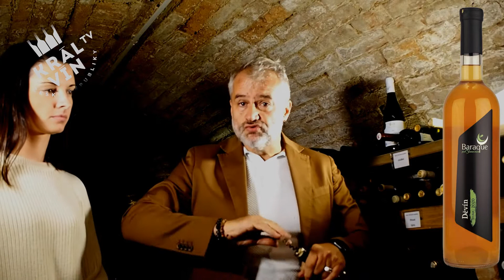Oranžové a ještě kalné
Nejlepší vína KRÁL VÍN České republiky 2022 si můžete tradičně ochutnat při řízených degustacích TURNÉ KRÁLE VÍN, které pořádáme po celé České republice nebo na Královských koštech - tady už se jedná o degustace pultové, ale s výrazně větším počtem vzorků...